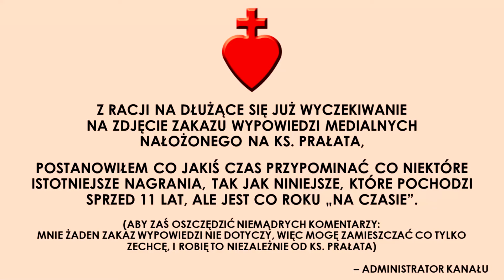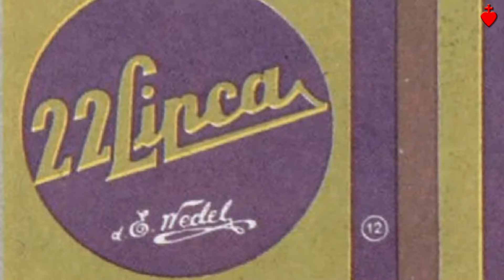22 lipca - "święto" zdrajców... [Tuba Cordis 21 VII A.D. 2023]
Serdecznie prosimy o wsparcie śp. ks. Prałata Kneblewskiego modlitwą...